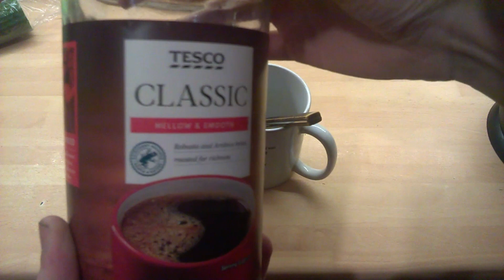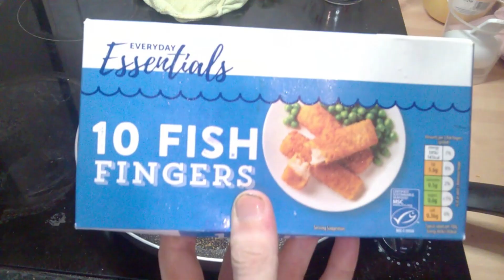Rambles, Coffee and Fish Finger Rolls | Vlog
im going to try and get back into this, i will admit though its been a struggle to get the motivation to make content